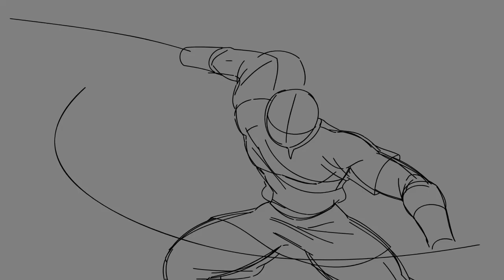I Animated SeeReax's Intro!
It was such an honor to be reached out to by the man himself for such an awesome commission!! I hope I can bring something even more amazing to the table in the future!!

(Sorry this isn't a fully fledged progress video :'( I've been very tied up recently)